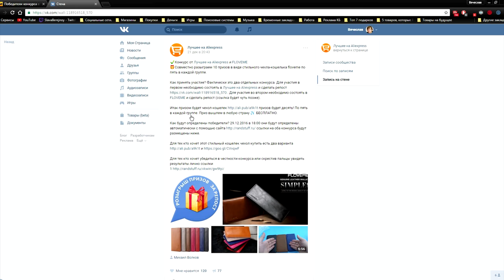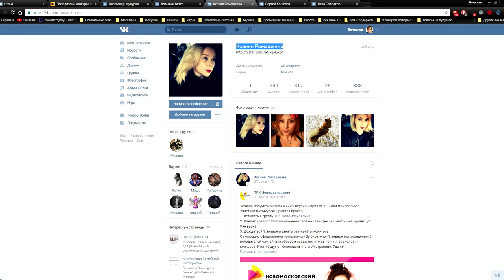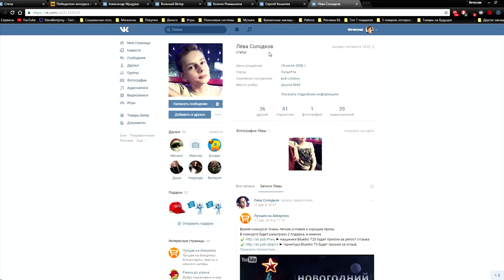Итоги конкурса "Розыгрыш чехлов-кошельков Floveme!"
В данном видео принимали участие следующие товары:
Канал картавый блогер содержит плейлисты:

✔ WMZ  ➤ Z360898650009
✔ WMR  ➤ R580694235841